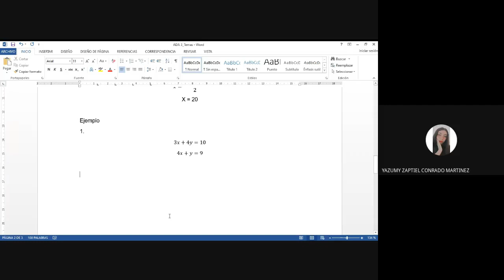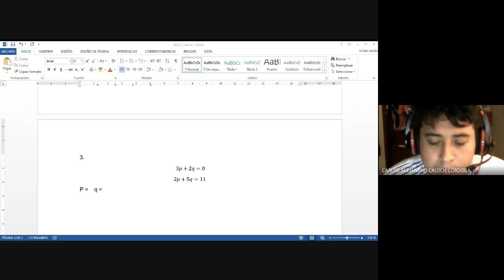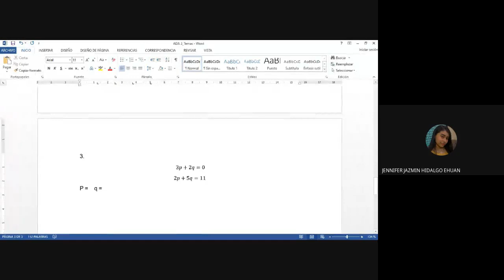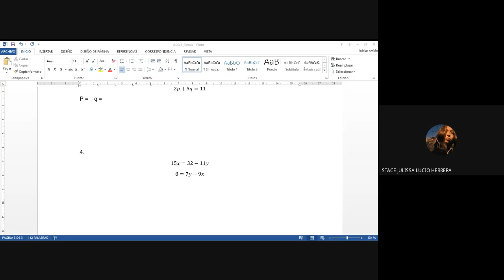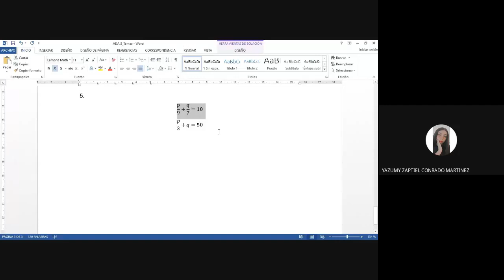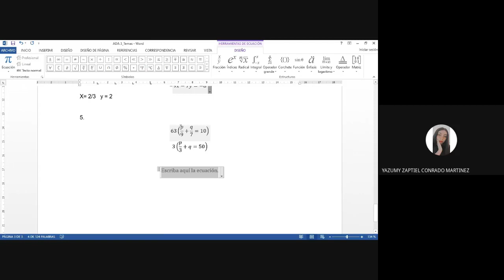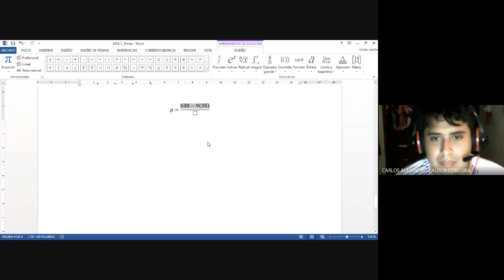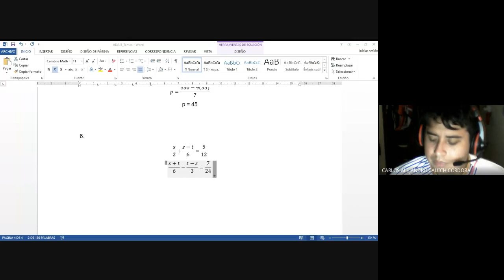1ro C 2da clase 4 3 21